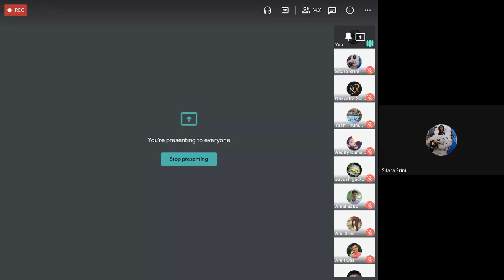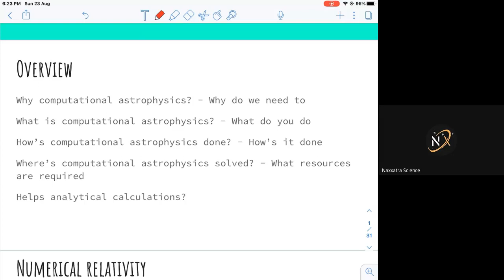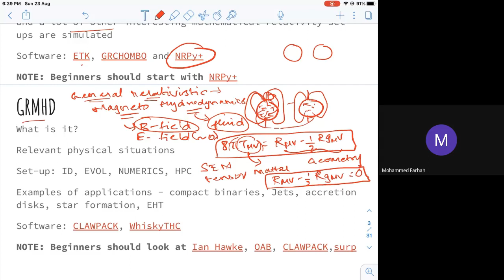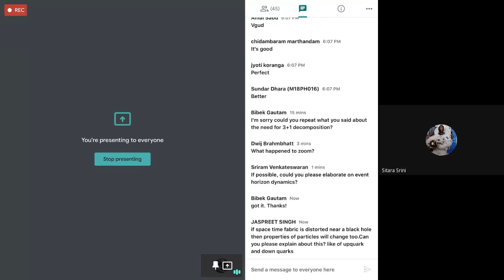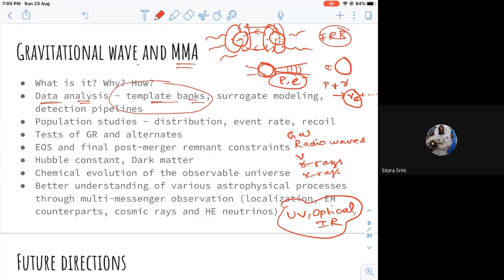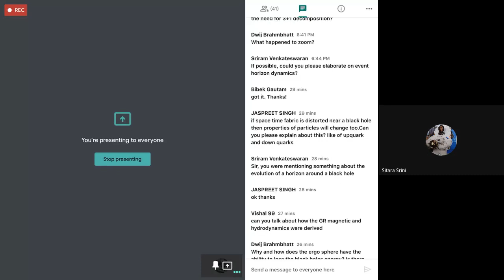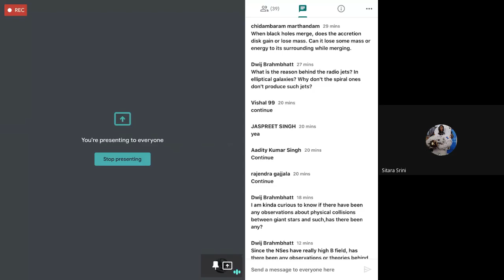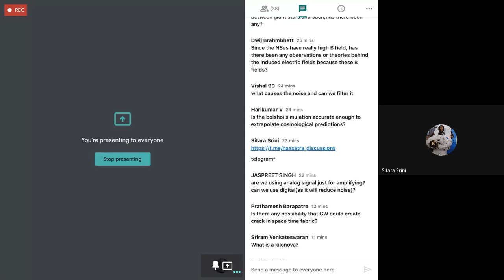Astrophysics of Compact Binaries: A Lecture by Surendra Padamata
A lecture on Compact Binaries by Surendra Padamata, currently enrolled as a Ph.D. student at Penn State, Adjunct Researcher at Penn State, and a visiting research fellow at ICTS Bangalore.